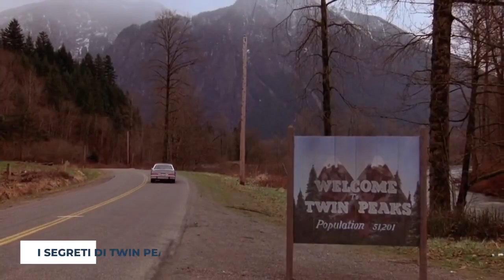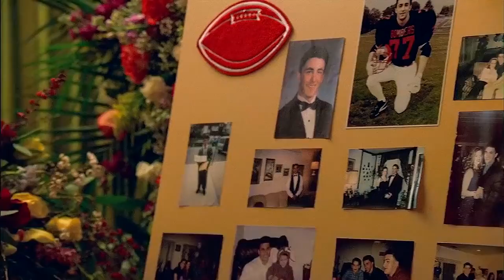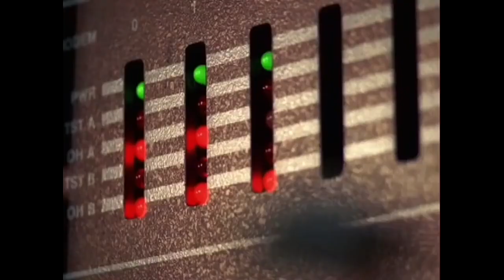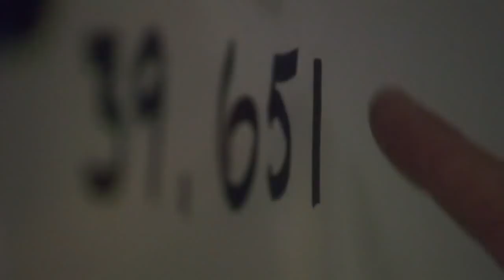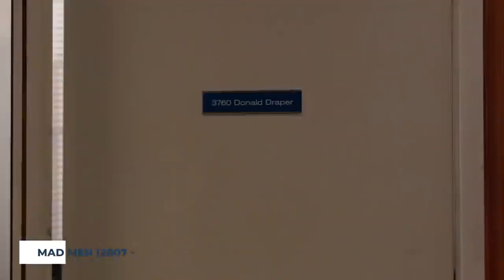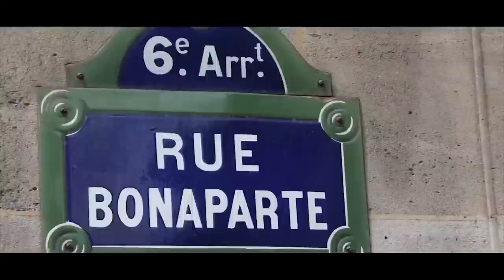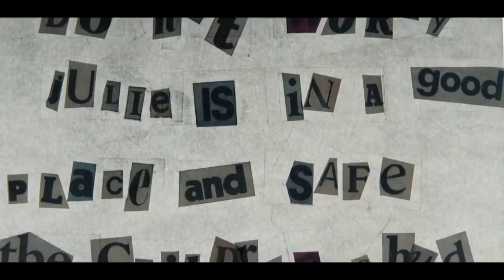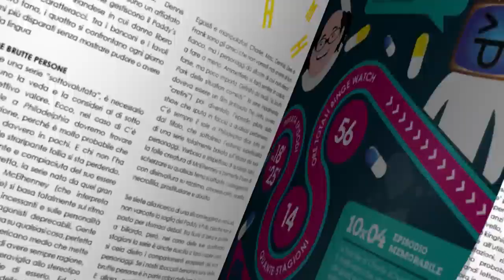30 serie tv da vedere prima di morire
30 serie tv da vedere prima di morire